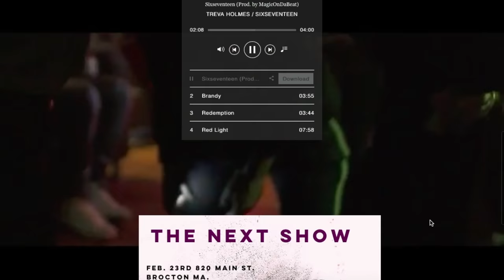Are you ready to be Expozed S1E10 Interview with Singer, songwriter and producer Treva Holmes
Interview with Singer, songwriter, and producer Treva Holmes on CCTV Comcast.

A TV series that focuses on exposing and interviewing Artist of all kind to the general public.